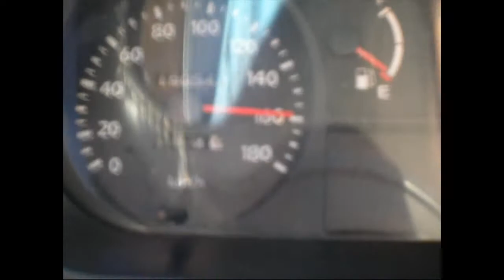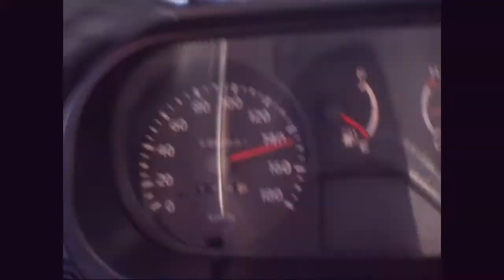Butterflies Zebras Moonbeams and Fairy Tales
Composição: Jimi Hendrix

Well, she's walking through the clouds
with a circus mind
that's running round.
Butterflies and zebras and moonbeams
and fairy tales,
That's all she ever thinks about ...
Riding with the wind.
When I'm sad, she comes to me
with a thousand smiles.
She gives to me free.
It's alright, she said,
it's alright.
Take anything you want from me,
You can take anything, anything.
Fly on, little wing
Yeah, yeah, yeah, little wing...